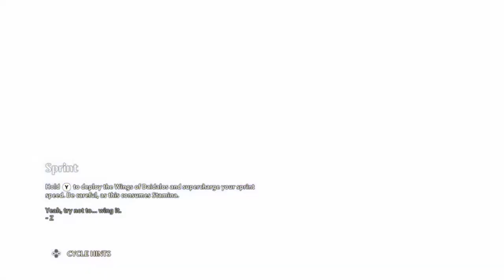Sisyphos's Cage Vault | Guide and Chest | Immortals Fenyx Rising